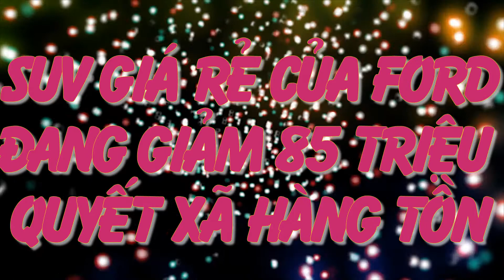SUV giá rẻ nhất của Ford tại Việt Nam,đang giảm giá hơn 85 triệu đồng,quyết cạnh tranh về giá_360 xe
Xe 360_Giá bán các phiên bản Ford EcoSport – mẫu xe SUV giá rẻ nhất của Ford tại Việt Nam đang được các đại lý phân phối mạnh tay giảm giá từ 40 – 85 triệu đồng nhằm xả hàng tồn kho, cạnh tranh với các đối thủ mới trong phân khúc.